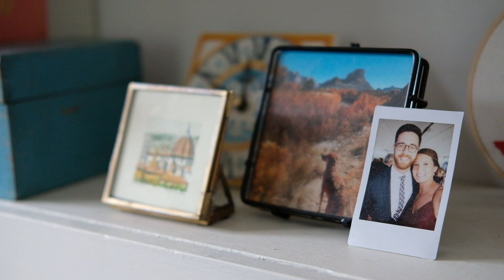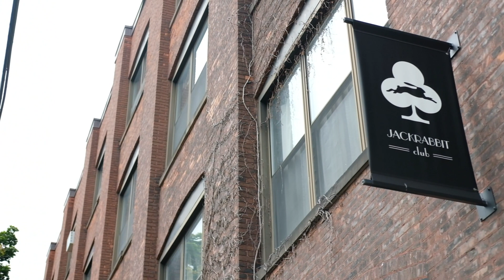DeBree, August 2020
Be sure to watch in 1080p HD!

Capturing moments from the most important day of your life.

Wedding Videographer from Rochester NY.